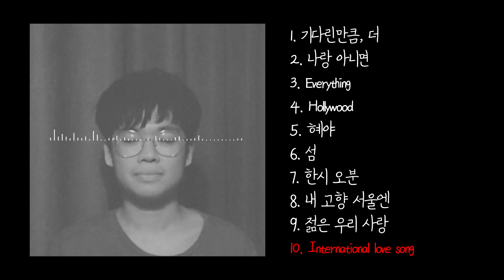[Playlist] 검정치마 노래모음 ♪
조휴일 감성 미쳤다 미쳐써